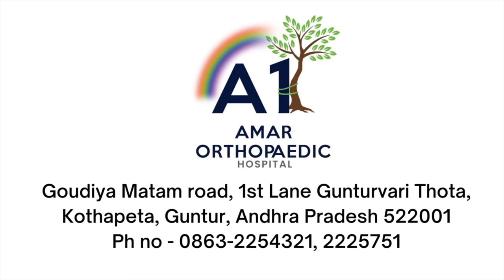క్లాత్ బ్యాండేజ్ ఎలా వాడాలి? Crepe bandage | Compression bandage How to use?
We routinely see crepe bandage being used for various medical reasons and have you ever wondered  what is the correct procedure to use it? In this video the doctor explains the uses, indications of compression bandage, how it works and elucidates the correct technique of applying the crepe bandage.